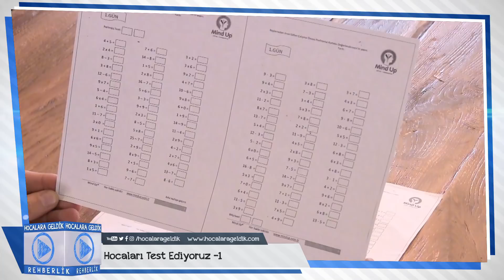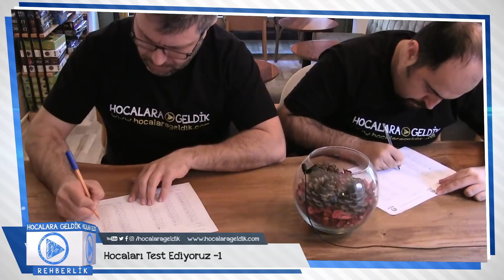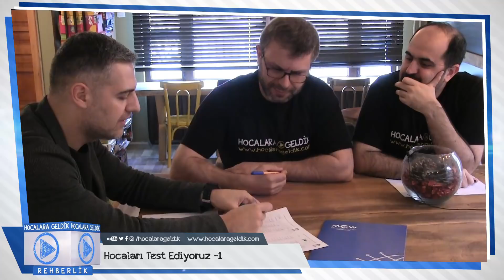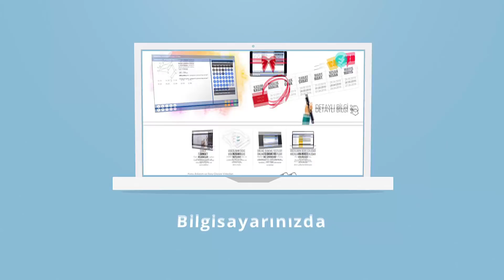Hocaları Test Ediyoruz -1, VURAL HOCA vs ONUR HOCA